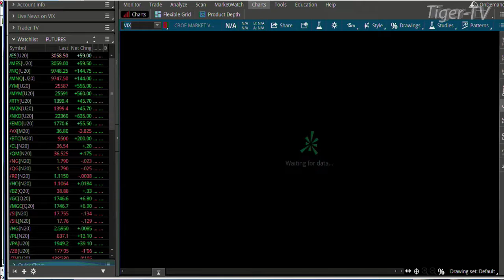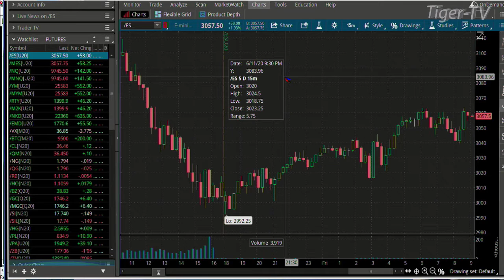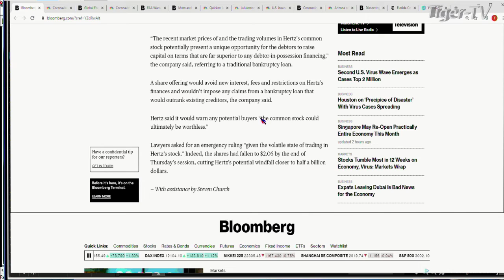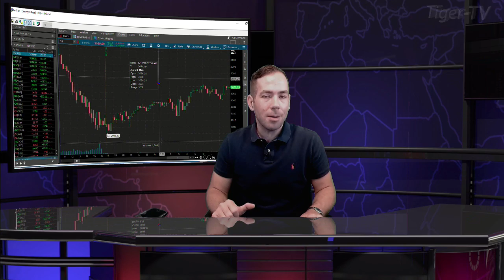June 12th, 9AM ET Market Update on TFNN - 2020